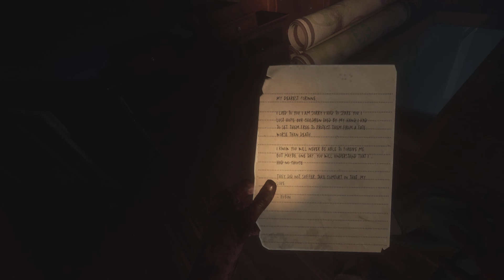The Walking Dead: Saints & Sinners (part 2)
My second attempt to get the ring lol